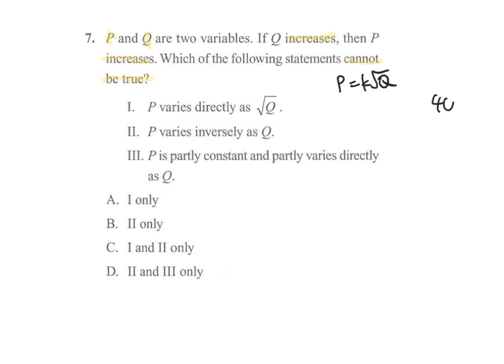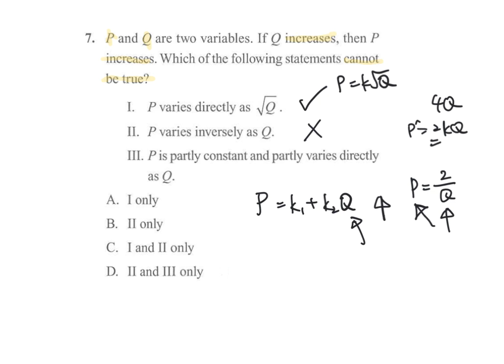Variations_MC_Q07